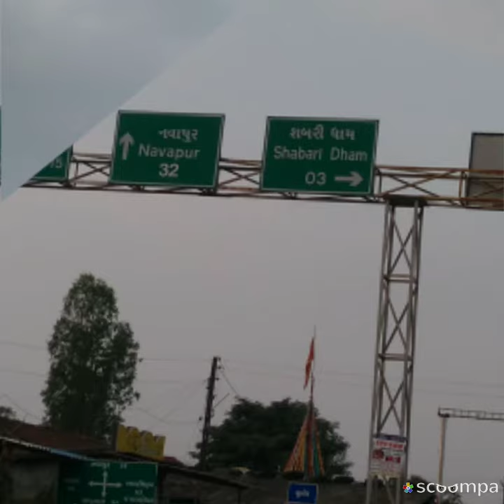Sabridham ~ The Dang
આજનો ડાંગ જિલ્લો એટલે કે પૌરાણિક દંડકરણય જ્યાં ભગવાન રામ શબરીમાતા ના ધરે પધારે છે ત્યારે શબરી માતા મીઠા બોર પ્રસાદી રૂપે ભગવાન ને અર્પણ કરે છે તે સ્થળ એટલે આજનુ ડાંગ જીલ્લા માં આવેલ શબરી ધામ.